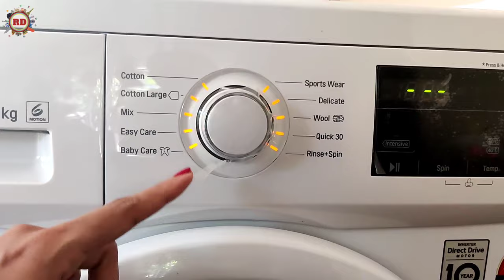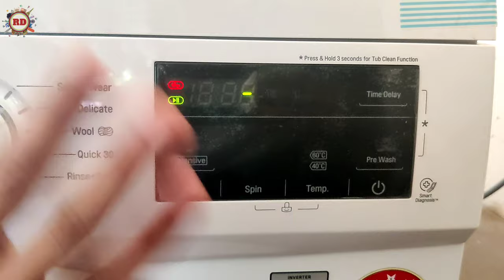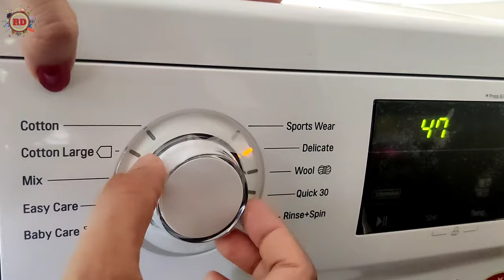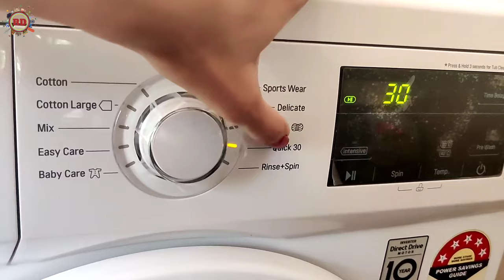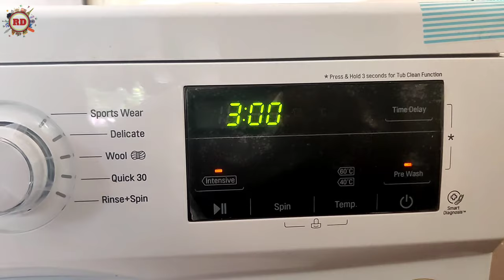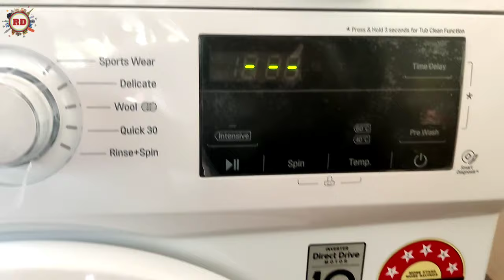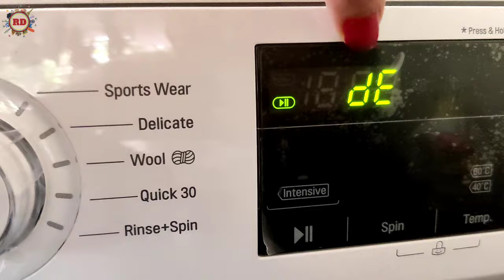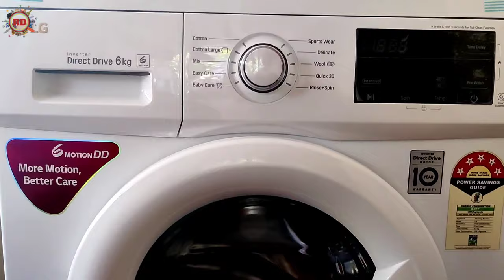LG WASHING MACHINE FRONT LOAD 6 KG Demo in Malayalam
DE Error
and IE Error & HOW TO FIX THAT PROBLEMS in   8:48 & 11:22

പ്രോജക്ടർ വാങ്ങാൻ ഉദ്ദേശിക്കുന്നുണ്ടേൽ ഇത് ഒന്ന് നോക്കിക്കോ ഞാൻ 15 മാസമായി ഉപയോഗിക്കുന്നുണ്ട് നല്ലതാണ്